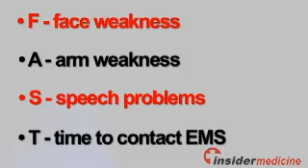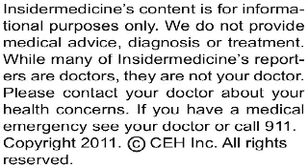Mini-strokes can cause permanent disability, need immediate treatment - In Depth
Transient ischemic attacks, known as TIAs or "mini-strokes" can cause disability if not treated quickly and aggressively, according to research published in the journal Stroke.

Remember F.A.S.T. to help you recognized the signs of a stroke:

•    F -- Face weakness

•    A -- Arm weakness

•    S --Speech problems

•    T - Time to contact emergency medical services

Researchers from Foothills Hospital in Calgary used brain scanning and other tools to assess the level of disability of nearly 500 patients who experienced a TIA. The investigators conducted their assessment 90 days after the TIA occurred.

Overall, 15% of the patients had at least minor disability, defined as a loss of some previous ability without losing the ability to manage one's personal affairs independently. Repeated strokes were far more damaging than a single event, and more than half of those who experienced repeated TIAs had some level of disability at 90 days. Other features that increased the risk of disability following a TIA were being female, having type 2 diabetes, having signs of blood vessel narrowing on brain scans, and experiencing a worsening of symptoms in the first weeks following the attack.

Today's research indicates that TIAs are a medical emergency that require rapid, aggressive care in order to prevent potentially permanent disability.